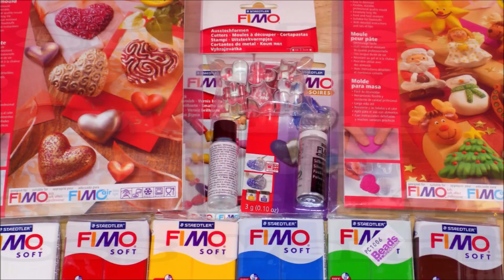DIY Miniature Dollhouse Sugar Cookies 🍪 How to Make Miniature Dollhouse Barbie Things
How to Make Doll  Sugar Cookies - How to Make DIY LPS Crafts, Mini LPS Stuff, Barbie Doll Accessories, LOL Surprise Items & Miniature Dollhouse Things PLUS Christmas Polymer Clay Creations